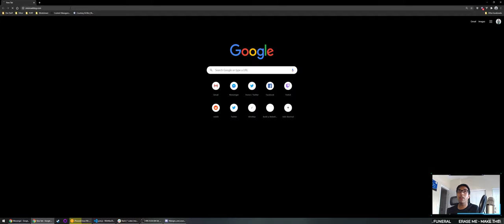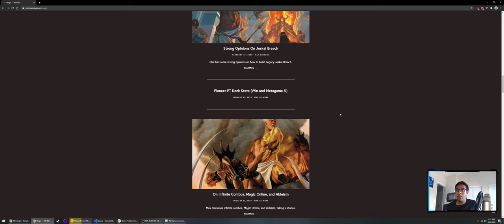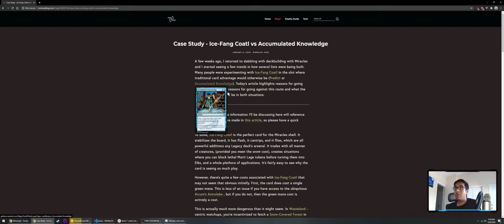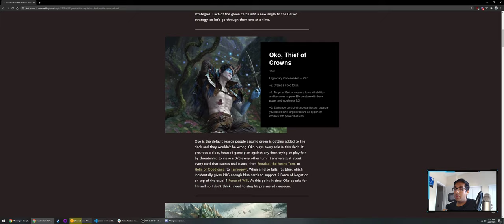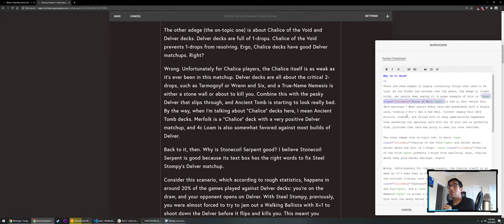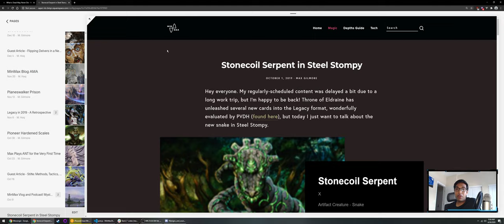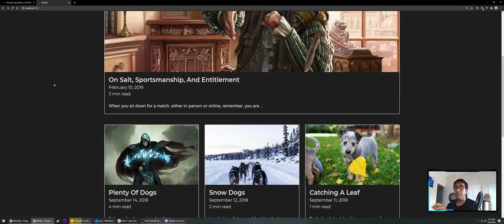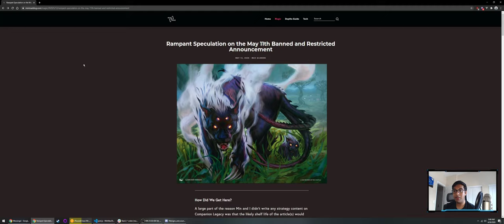Update from MinMax 2020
Min talks about where MinMax has been in the past few months, and what the future holds!